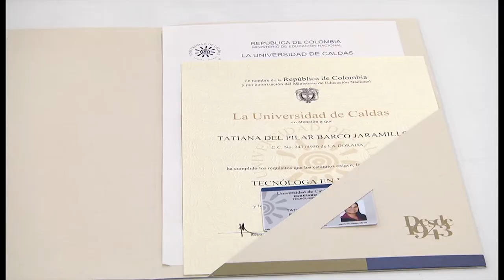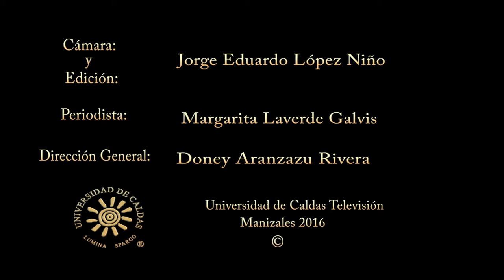En La Dorada (Caldas) se graduaron 22 estudiantes U. de Caldas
El primer acto de graduación de la Universidad de Caldas en la región este 2016-2 se llevó a cabo en La Dorada (Caldas), el pasado 6 de agosto del 2016. Los 22 nuevos egresados hacen parte de la Facultad de Ciencias Jurídicas y Sociales y su Tecnología en Finanzas, así como de la Facultad de Ingenierías y su Tecnología en Sistemas Informáticos y su Programa de Trabajo Social.